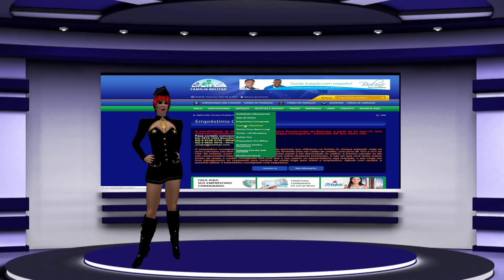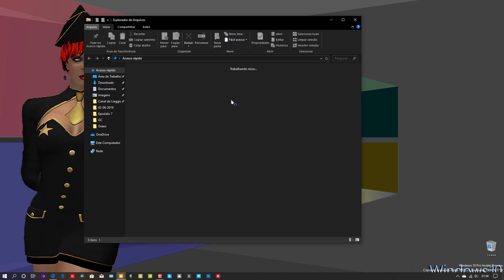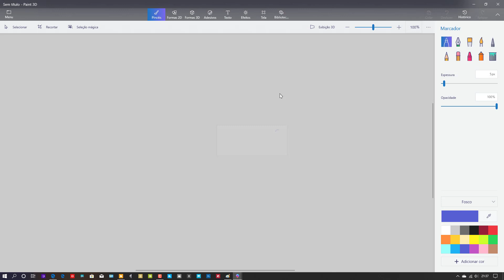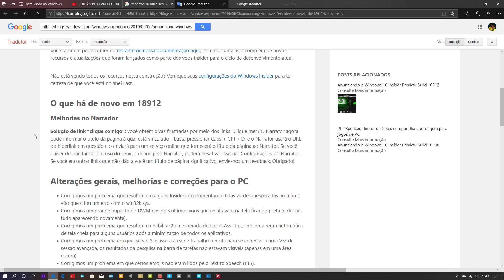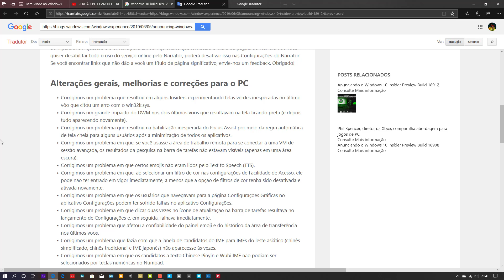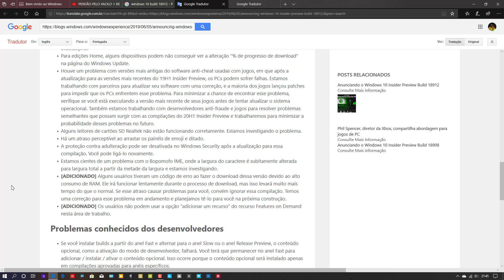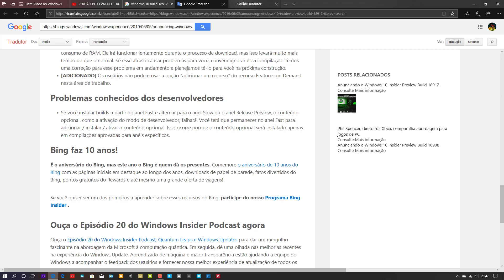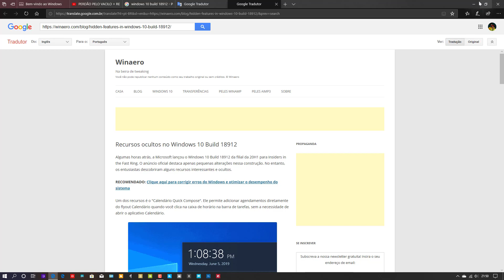Lieggio´s Tech - Windows 10 Insider Preview Buil 18912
🔴 Auto Elétrica Bom Jesus:
B. São Bernardo (ao lado da Liquiás), Valparaiso de Goiás - GO.

🔴Caso queria contribuir com qualquer quantia:

Banco: Itaú
Agência: 7915
Conta Poupança: 12388-4/500
Favorecido: Lucas Ferreira Lieggio